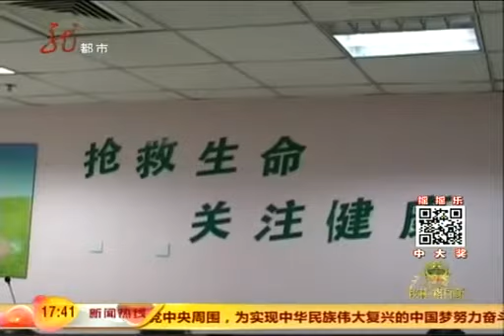6歲女孩讓自家寵物蛇咬差點截肢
視頻: 朱珠20秒換裝場面香艷 率性演繹新單獨女性